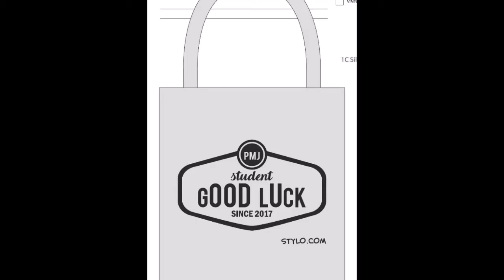H&A totebag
Business project
Instant shawl_ cotton bag(instagram)
Be confident and stylo 2017
PMJ